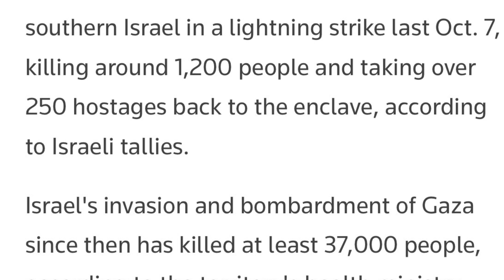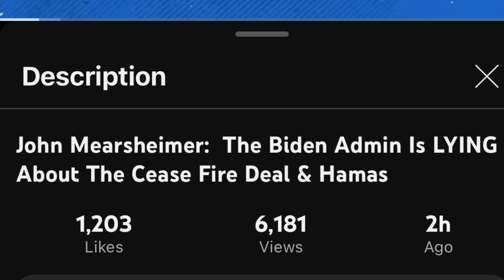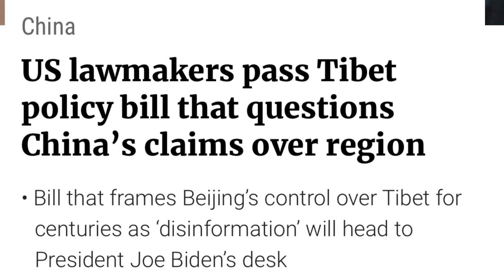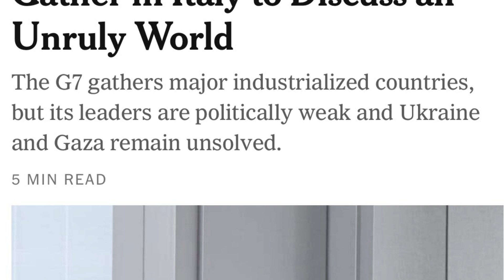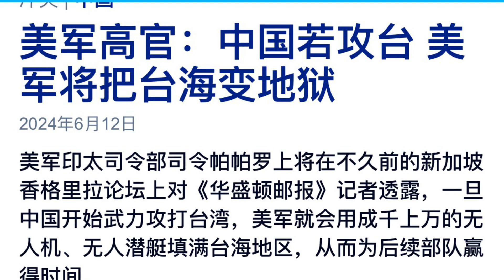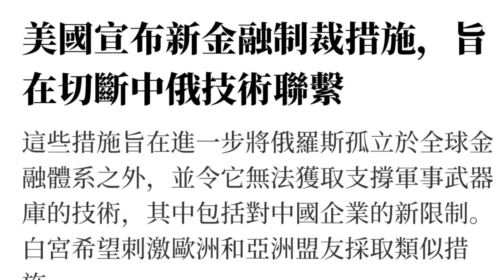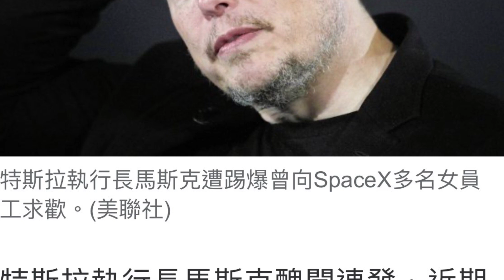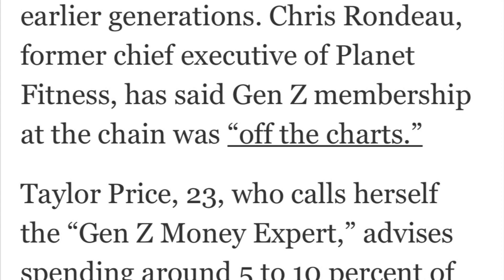6-13-24星期四時事漫遊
6-13-24星期四
以哈談判依舊僵持，哈瑪斯說修正的不顯著
以色列說哈瑪斯是完全拒絕和平協議
聯合國說解救人質事件雙方都違反人類罪
美國眾議院通過對檢察長葛藍不交文件案
美國參議員民主黨的大法官道德案被共和黨反對
美國參眾院通過西藏被中國佔領案送拜登簽字
美國聯儲會利息不變
美國國力不再獨大亞洲屈居幕後
G7國家在義大利開會討論用俄國凍結資金
中國努力開發無人駕駛
美國高官說中國尋求和美國的穩定
德國之音口誅筆伐的那些批評去大陸參加黃埔軍校百年紀念的退役軍人
美國司令說如果共軍犯台會以無人機把台海變成地獄同時承認共軍封鎖能力
美國繼續新的金融制裁中國
達拉斯小牛隊連三敗
籃球傳奇湖人隊威斯特86歲過世
德州高中男子球隊勝場最多教練休斯96歲過世
馬斯克爆春心在公司到處騷擾尋求交配
新世代對於健身的投資一個月可能600元